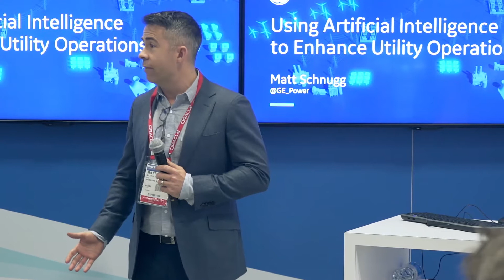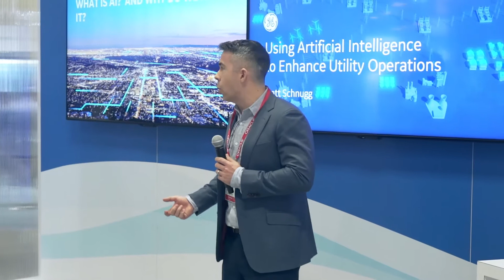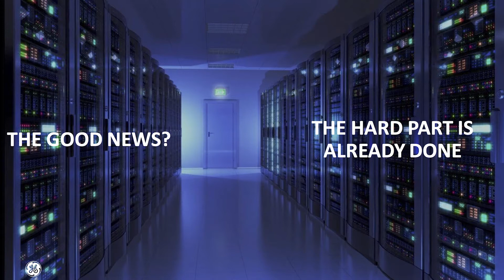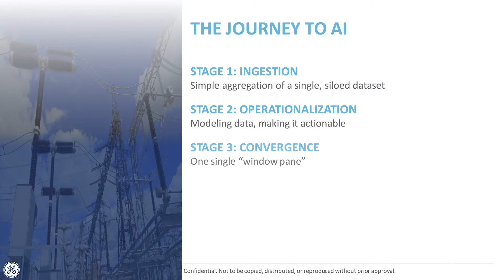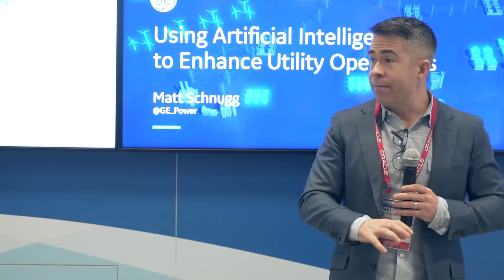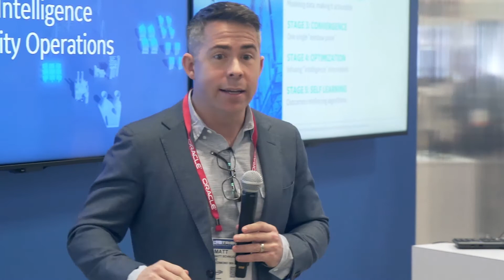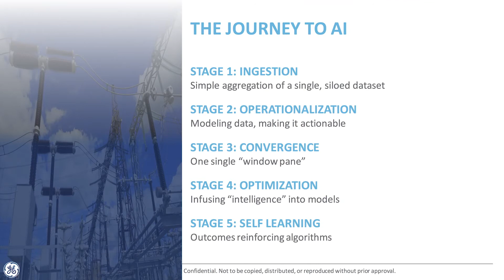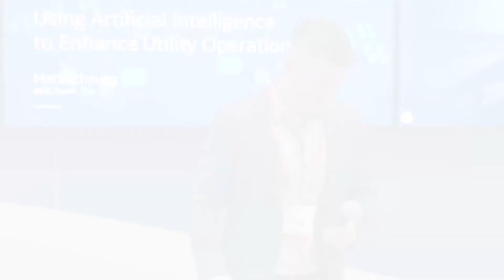AI & Analytics for Utilities | Digital Energy Tech Talks | GE Power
Beyond the hype, artificial intelligence (AI) and analytics offer huge opportunities to today's utilities. GE technology expert Matt Schnugg explores how AI and analytics can break down data silos and deliver network level optimization and a self-healing grid. Companies just need to remember that AI and analytics are a journey.